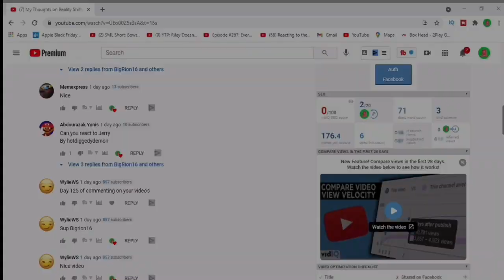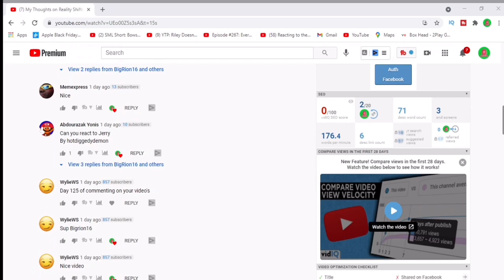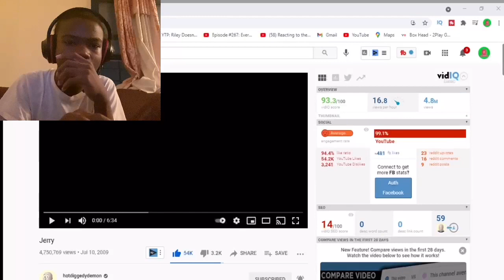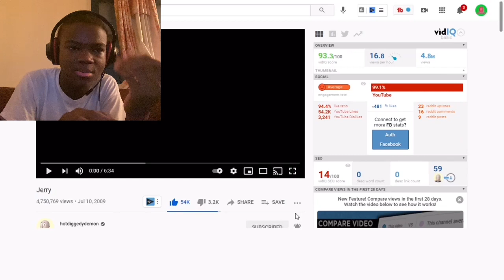JERRY ENDED IT ALL | Jerry Reaction!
Jerry | BigRion16
Today we react to Jerry by hotdiggedydemon. While there was no talking I still liked the video because it showed us how Jerry felt through his actions and without talking.
If This Gets 15 Likes I’ll React to the rest of the Jerry series

jerry, newgrounds, jackie, junior, hotdiggedydemon, hotdiggedydemon jerry, hotdiggedydemon jerry reaction, hot diggey demon, drama, animation, cartoon, parody, funny, flash, spoof? comedy,